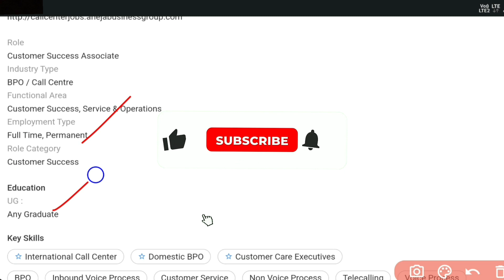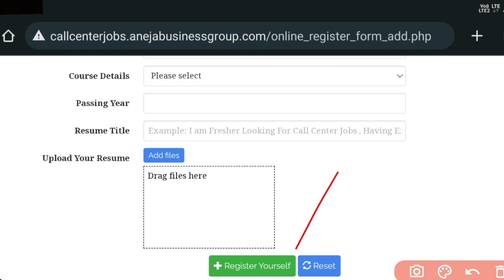Anejas Training Recruitment 2022 || Jobs in Hyderabad || Jobs in Telugu || Anejas hiring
Jobs are taken from the following:
Naukri.com